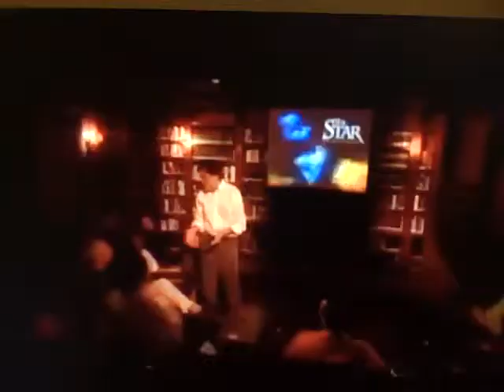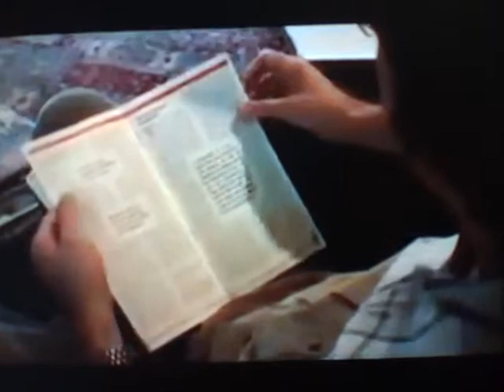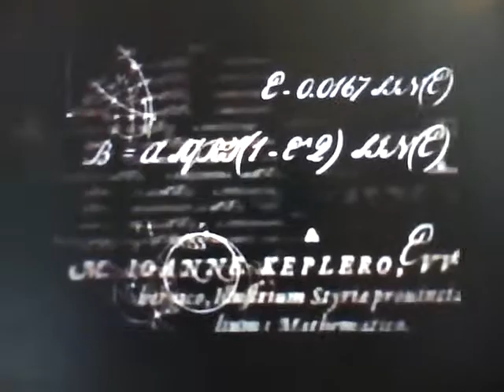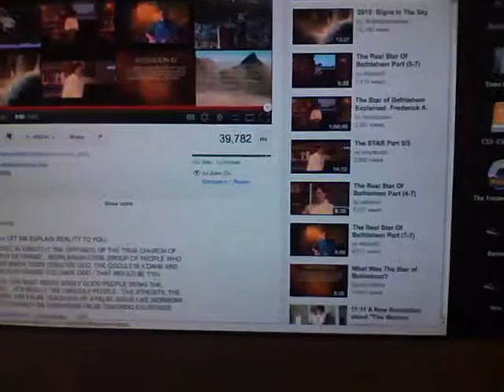Star of Bethlehem, Interesting Story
The Maggi had the Torah or some Prophecy of their own to point them to the Star & the City of the Savior's Birth...